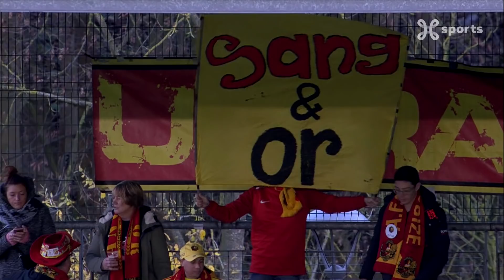Highlights NL / AFC Tubeke - Union Saint Gilloise / 02/12/2018